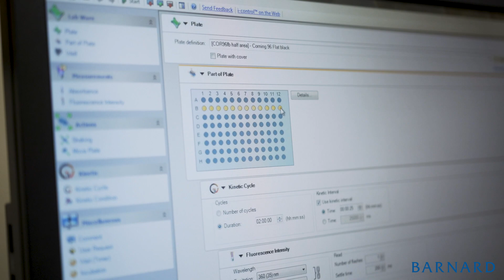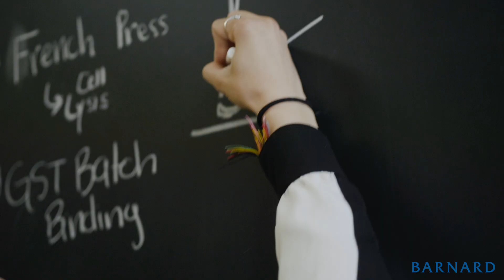Summer Research Institute 2018: Targeting Alzheimer's Disease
When Carla Hachicho '19 was in high school, she was afraid to study science. Now, as part of Barnard College's Summer Research Institute 2018, she is a team leader in her lab. Carla works on identifying certain protein that impact the brain function of Alzheimer's patients and plans to go to medical school after graduation.